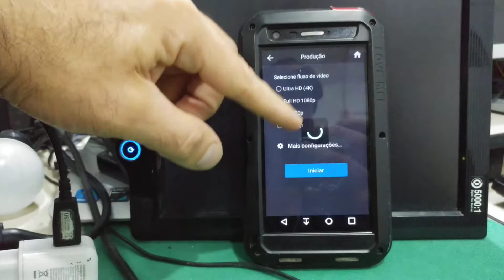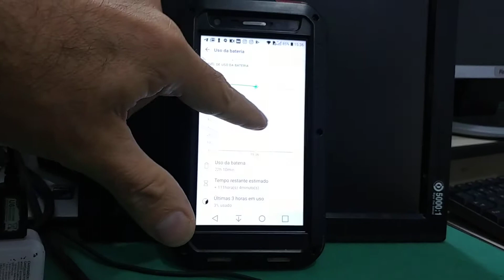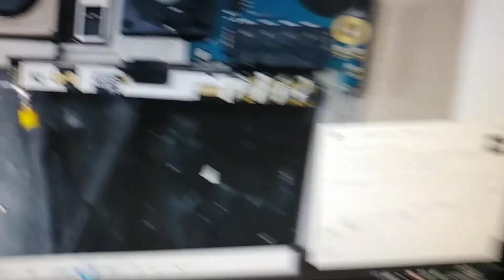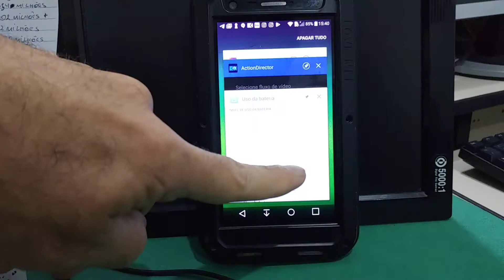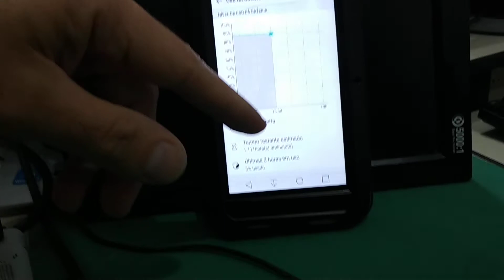Bateria Celular de 13.600 Mah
Bateria modificada para celular
4x Panasonic 3.400 Mah